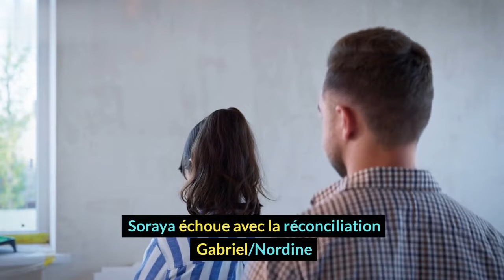DNA 1624 - [SPOILER] - Choc! Pascal Villard est mort, le coupable Gilles s'est suicidé